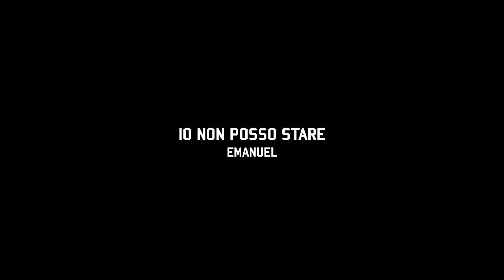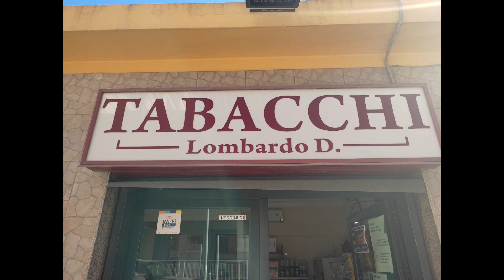Emanuel - Io non posso stare ( Ufficiale 2021 )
Puoi trovare il brano di Emanuel anche su spotify nella nostra playlist "Tutto il neomelodico Novembre 2021"